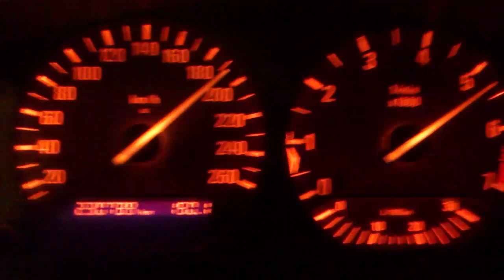BMW 325 E36 2.5 201 KM & 262 Nm Coupe 0-205 km/h acceleration